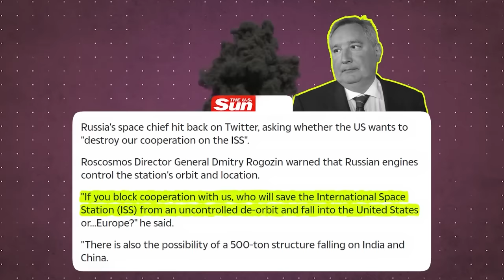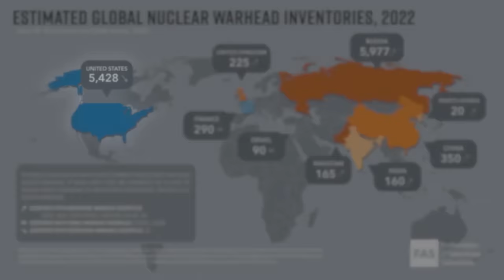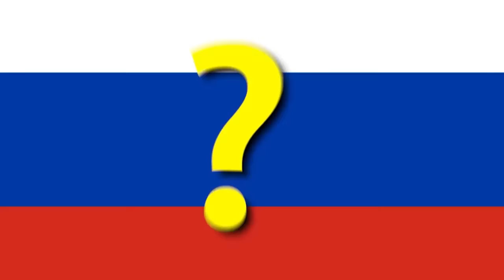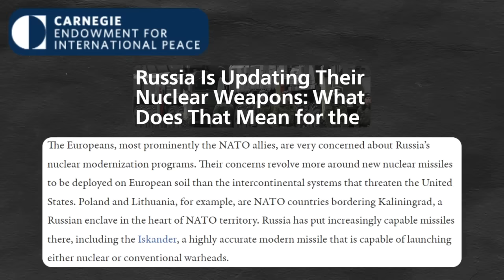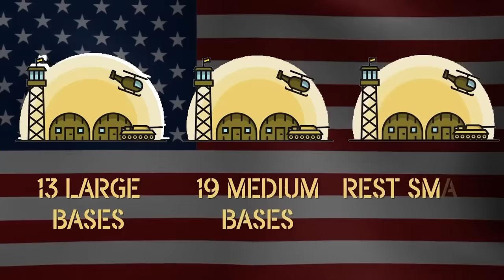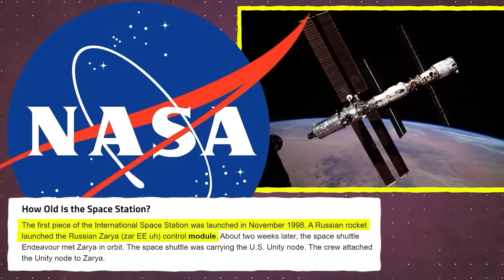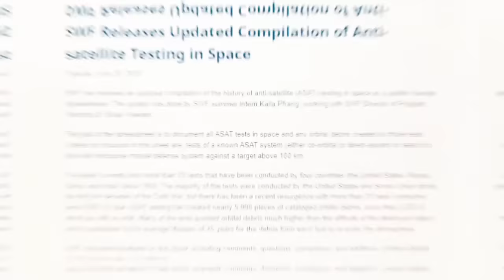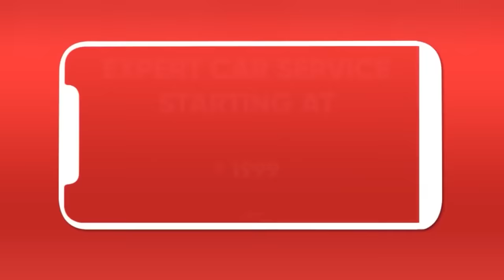3 साफ़ सबूत की RUSSIA WORLD WAR 3 की तैयारी कर रहा है | Russian Preparation for World War 3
Hello Getsetflyers, Gaurav here and according to Geopolitical expert, Brandon J Weichert most of Russian satellite are always around American satellites, doesn't that mean Russia can use American satellite in war situations? Not only has this Russian space agency, the director of ROSCOSMOS, Dmitry- Rogozin, threatened to launch the ISS into the enemy countries. Not all these actions by Russia are indistinguishable towards the rise of the Third World War.